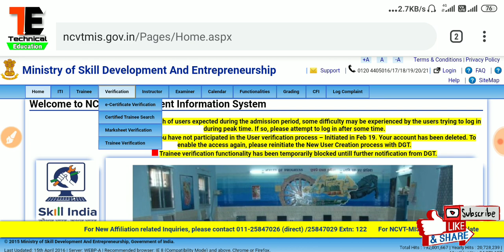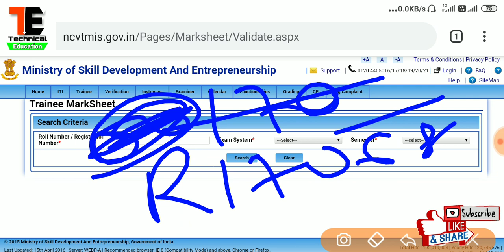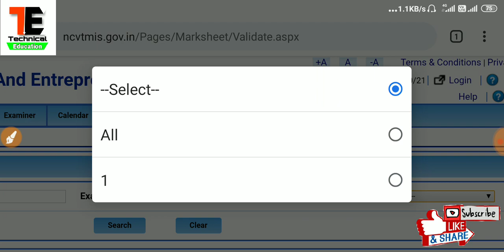ITI NCVT Jun-july 1st year Result 2019 ,Official new updates,अब सबका दिखेगा रिजल्ट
Please Plugged Earphones🎧 for best voice

What is Ncvt MIS?,

When was ITI result declared?,

What is Ncvt ITI?,

What is MIS Code?,

RELATED SEARCHES,

ncvt iti result 2019 4st semester,

iti result 2019 electrician,

ncvt iti result 2019 1st year,

ncvt result 2019-20,

ncvtmis.gov.in result 2019,

ncvt.mis.gov.in result 2019,